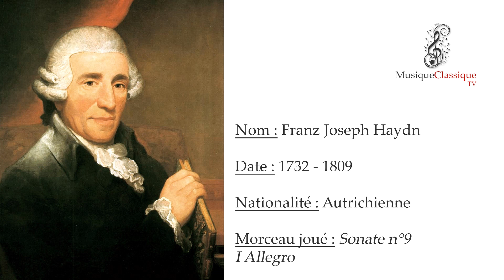♬ SONATE N°9, I ♬ | JOSEPH HAYDN | MUSIQUE CLASSIQUE TV ♬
Le travail de Haydn était au cœur du développement de ce que l'on appelle la forme sonate. Sa pratique, cependant, diffère à certains égards de celle de Mozart et Beethoven, ses jeunes contemporains qui excellaient également dans cette forme de composition. Haydn a été particulièrement friand de la soi-disant "exposition monothématique", dans laquelle la musique qui établit la dominante est similaire ou identique au thème d'ouverture.